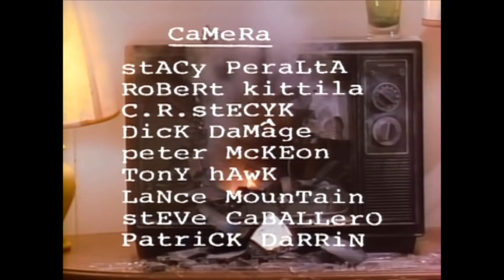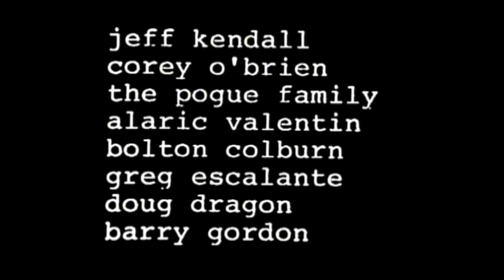The Bones Brigade Ban This credits song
From The Bones Brigade Video: Ban This